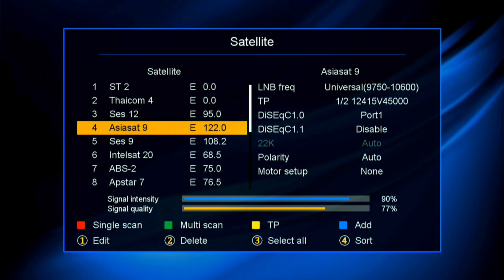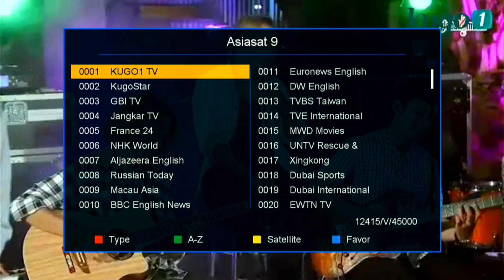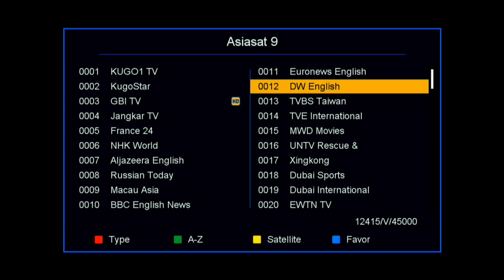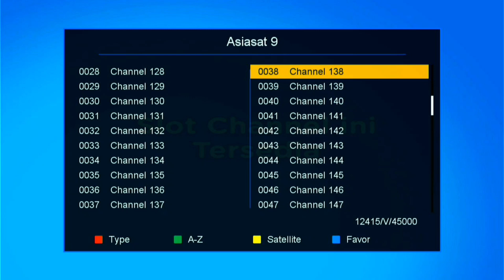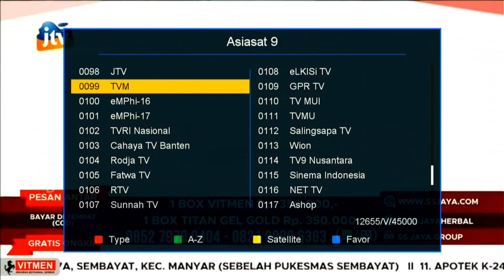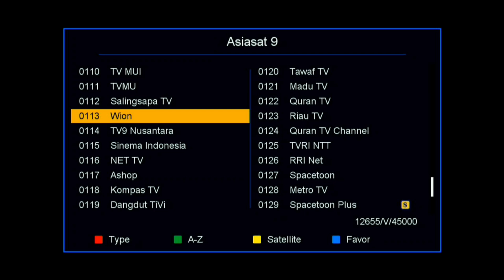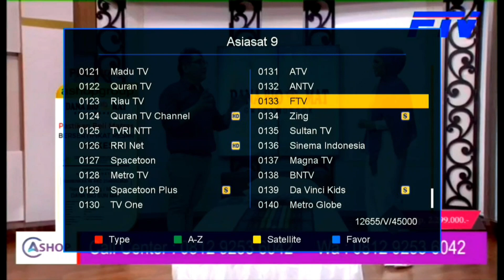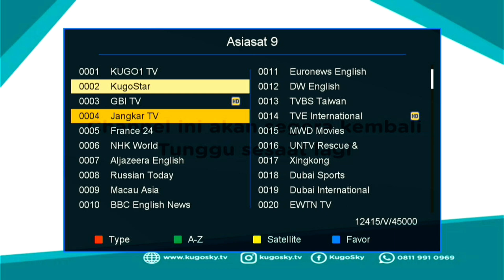Info & Update ASIASAT 9 KUGOSKY@NINMEDIA Terbaru